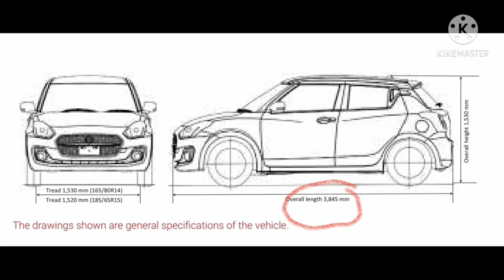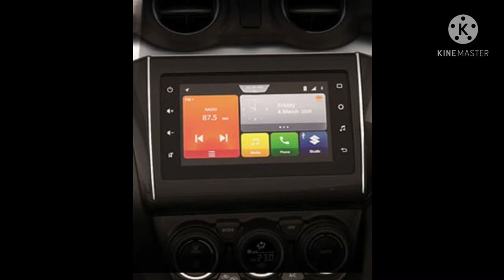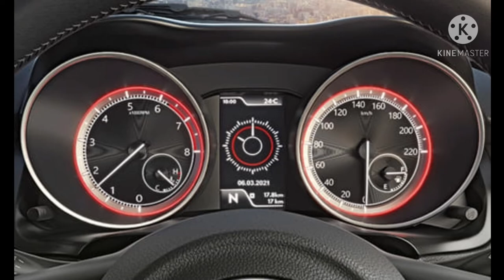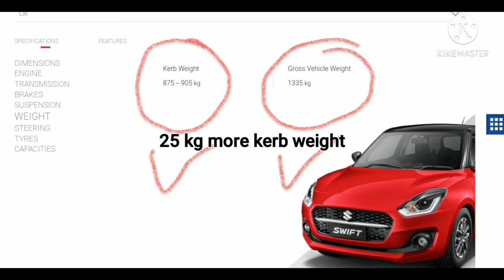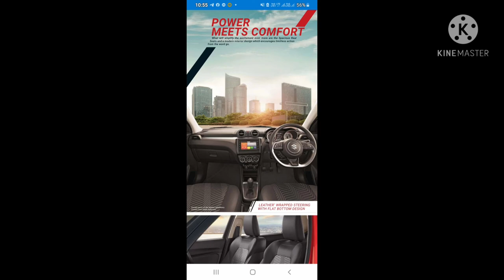DETAILED REVIEW OF SWIFT 2021|| FACE LIFT VERSION 2021|| VIKAS BHATI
AAJ KI IS VIDEO ME AAPKO SWIFT ME HUE KUCH IMPORTANT CHANGES KE BARE ME BATAYA GYA HAI ...PEHLE KE MUKABLE IS SWIFT2021 ME KYA FEATURES ADD HUE HAI AUR YA KAM HUE HAI